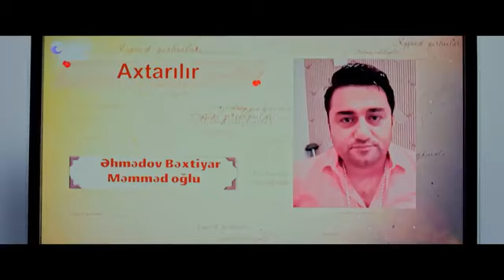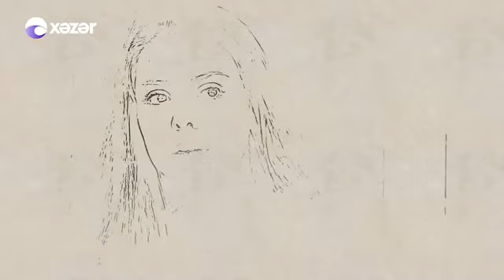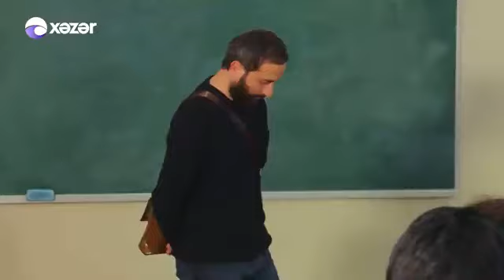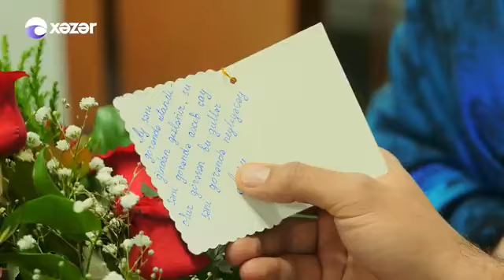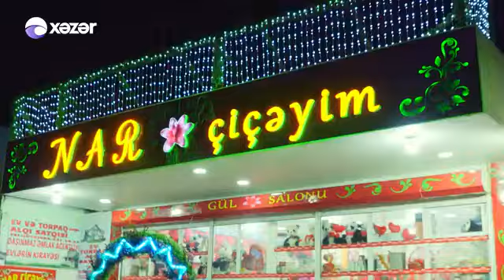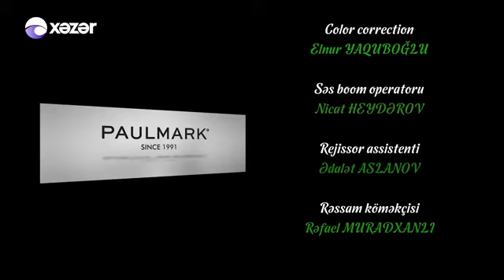İmtahan (326-cı seriya)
İmtahan (teleserial, 2017)

İmtahan — 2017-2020-ci ildə Ramin Nəbiyev tərəfindən çəkilmiş Azərbaycan serialı.

Janr
dram
melodram
komediya
Rejissor
Ramin Nəbiyev
2 Rejissor
Kənan Nadirli

Operator
Əhməd Barasov
Prodüser
Firdovsi Səfərov
Yaradıcısı
Ramin Nəbiyev
Baş ssenarist
Valeh Əhmədov
Ssenaristlər — Qələm qrupu:
Failə Nəbiyeva, Könül Ələsova, Qızbəs Abdullayeva, Şəbnəm Türbəndəzadə, Rüfət Tahirov, Nurlan Həsənli

Rollarda
Anar Cəfərov — Səid

Əli Əlizadə—Ülvi

Üzel Kərimova Güneri — İnci

Nigar Məmmədova—Afaq

Aydan Həsənzadə — Aydan

Nofəl Şahlaroğlu—Balakişi

Zəfər Hüseynzadə—Atabala

Aysel Nəsirzadə — Səbinə

Faiq Ağamalıyev—Rüstəm

Nicat Əli — Pərviz

Elşən Təlibov—Nurlan

Cavanşir Məhərrəmov — Nüsrət

Sənan Əlləz — Tural

Mətanət Əhmədova Eres—Xanım

Hikmət Rəhimov—Murad

Vaqif Kərimov—Fikrət

Ötkəm İskəndərov-Zakir

Röya Rüstəmova— Aysu

Fidan Bayramova—Əfsanə

Nərminə Məhhərəmova—Ulduz

Rövşən Kərimduxt—Roman

Yaş reytinqi
Yaş limiti yoxdur
Montajçı
Elgün Xeyrullayev
Rəssam
Xəyal Tağıyev
İstehsalçı ölkə
Azərbaycan Azərbaycan
İl
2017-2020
Studiya
Xəzər TV
Dil
Azərbaycan dili
İlk çıxış tarixi
18 sentyabr 2017, Xəzər TV
Növü
bədii teleserial
Rəng
rəngli
Mövsüm sayı
3
Davametmə müddəti
30-40 dəqiqə (təxm.)